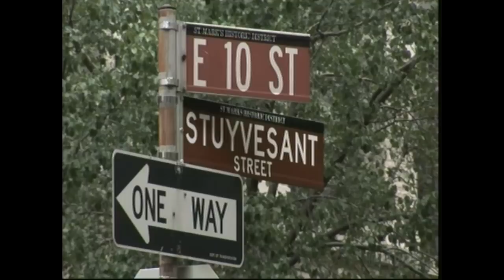Georgio - Tina Cherry (Bruce Forest Dub Mix)